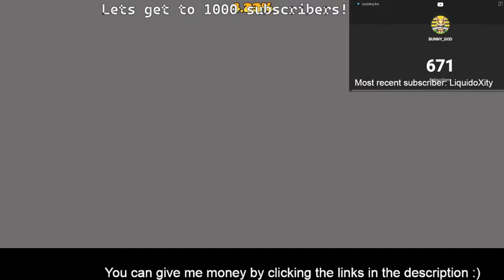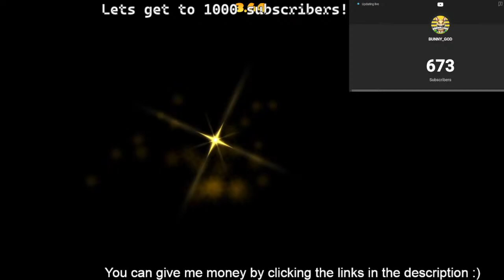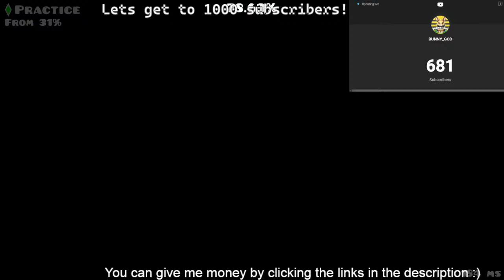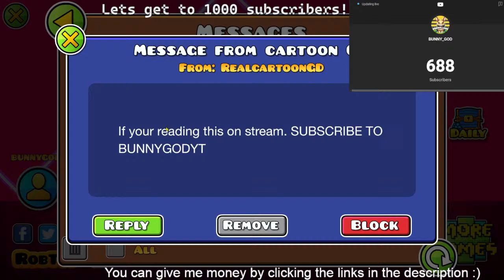Grinding to 1000 subscribers!!! (Geometry dash level requests 7)